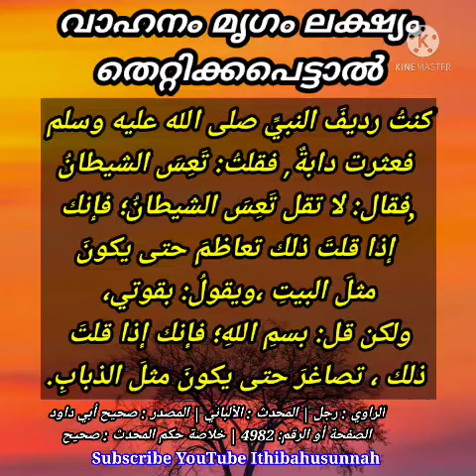വാഹന മൃഗം ലക്ഷ്യം സ്ഥാനം തെറ്റിക്കപെട്ടാൽ ! Vaahana Mrigam Lakshyam Thwettikkapettaal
വാ‌ഹ‌നം, മൃ‌ഗം.. പി‌ശാ‌ച്‌ ല‌ക്ഷ്യം തെ‌റ്റി‌ക്കൽ, നാ‌ശം വ‌രു‌ത്തൽ , മ‌ദം‌പൊ‌ട്ടൽ: ത‌ട‌യാ‌നു‌ള്ള ദിക്‌ർ

كنتُ رديفَ النبيِّ صلى الله عليه وسلم فعثرت دابةٌ, فقلتُ: تَعِسَ الشيطانُ ,فقال: لا تقل تَعِسَ الشيطانُ؛ فإنك إذا قلتَ ذلك تعاظمَ حتى يكونَ مثلَ البيتِ ، ويقولُ: بقوتي، ولكن قل: بسمِ اللهِ؛ فإنك إذا قلتَ ذلك ، تصاغرَ حتى يكونَ مثلَ الذبابِ.
الراوي : رجل | المحدث : الألباني | المصدر : صحيح أبي داود

بِسْـمِ اللهِ

(صححه الألباني في سنن أبي داود:٤٩٨٢)

അല്ലാഹുവിന്‍റെ നാമത്തില്

ബിസ്മില്ലാഹി

“ഒ‌രി‌ക്കൽ ന‌ബി ﷺയു‌ടെ കൂ‌ടെ യാ‌ത്ര ചെ‌യ്‌‌തി‌രു‌ന്ന ഒരാ‌ളു‌ടെ വാ‌ഹ‌നം (ക‌ഴു‌ത...) ഇ‌ട‌റി (പി‌ശാ‌ച്‌ ല‌ക്ഷ്യം തെ‌റ്റി‌ച്ചു, മ‌ദം‌പ്പൊ‌ട്ടി...), അ‌യാൾ “ത‌ഇ‌സ‌ശ്ശൈ‌ത്വാൻ!” “(പി‌ശാ‌ച്‌ ഇ‌ട‌റ‌ട്ടെ!, പി‌ശാ‌ചി‌ന്‌ നാ‌ശം!...)” എ‌ന്നു പ‌റ‌ഞ്ഞു. അ‌പ്പോൾ ന‌ബി ﷺ പ‌റ‌ഞ്ഞു: “ത‌ഇ‌സ‌ശ്ശൈ‌ത്വാൻ!” എ‌ന്ന്‌ നി‌ങ്ങൾ പ‌റ‌യ‌രു‌ത്‌. അ‌ങ്ങി‌നെ പ‌റ‌ഞ്ഞാൽ അ‌ത്‌ (ആ ശാ‌പം) പി‌ശാ‌ചി‌നെ ഒ‌രു കെ‌ട്ടി‌ട‌ത്തെ പോ‌ലെ ഉ‌യർ‌ത്തി ശ‌ക്ത‌നാ‌ക്കും! എ‌ന്നാൽ നി‌ങ്ങൾ പ‌റ‌യു‌ക: ‘ബി‌സ്‌‌മി‌ല്ലാ‌ഹ്‌’; അ‌പ്പോൾ ആ പി‌ശാ‌ച്‌ (ശ‌ക്തി‌ക്ഷ‌യി‌ച്ച്‌) ഒ‌രു പാ‌റ്റ‌യ